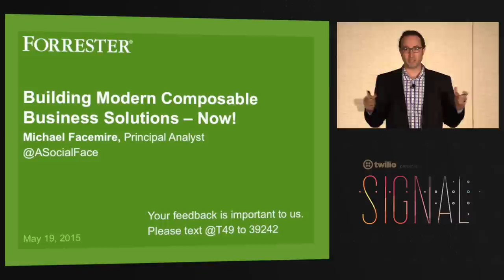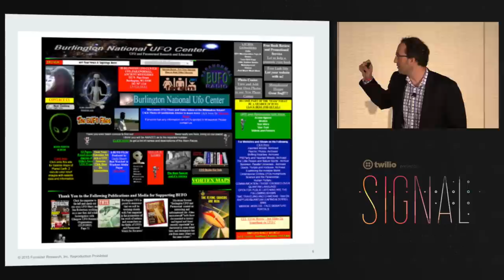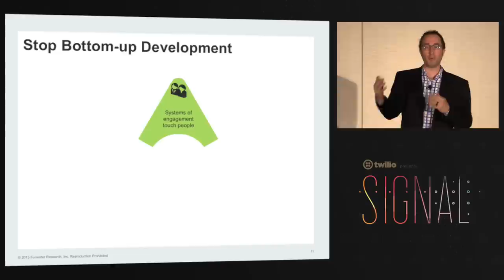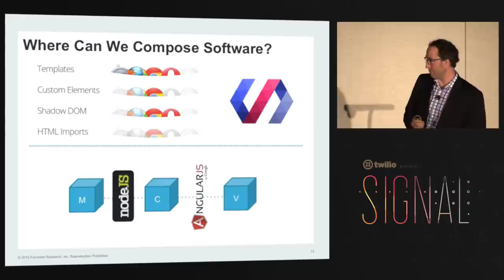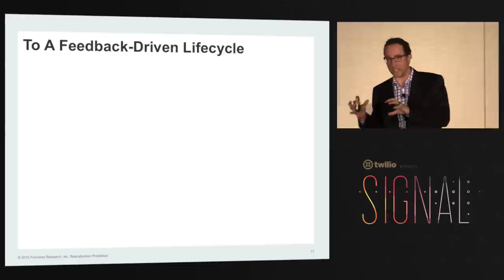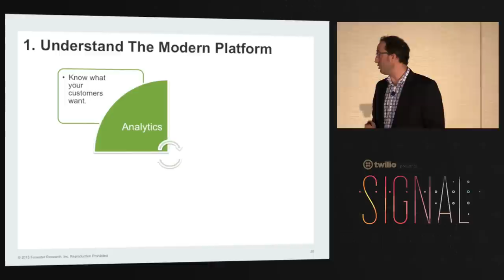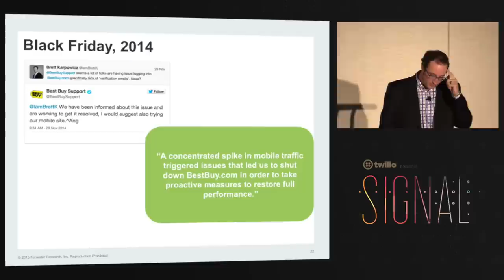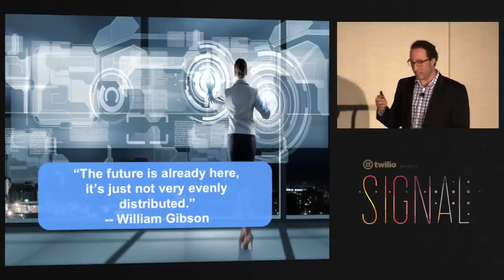INSIGHT | Building modern composable business solutions Mike Facemire, Forrester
INSIGHT | Building modern composable business solutions Mike Facemire, Forrester Register to attend SIGNAL 2016